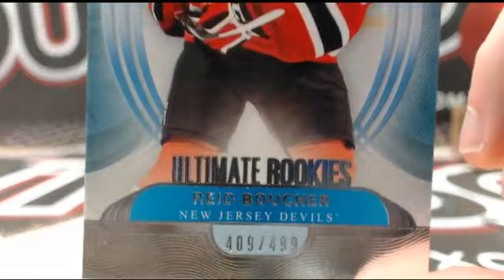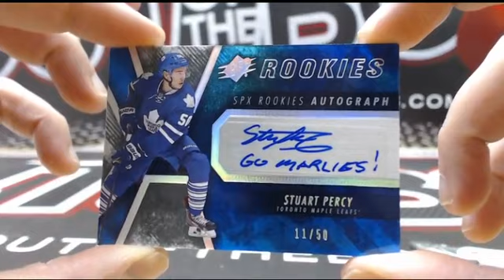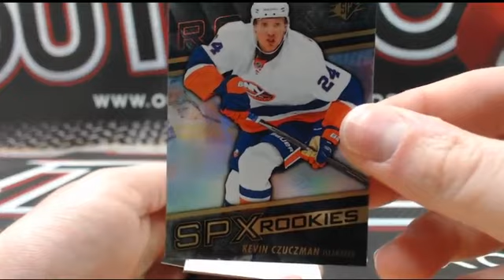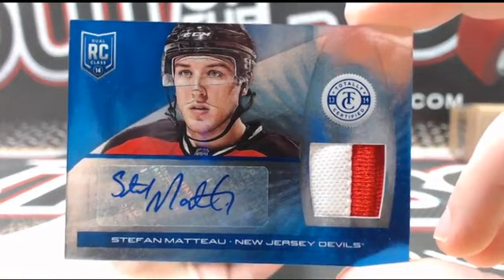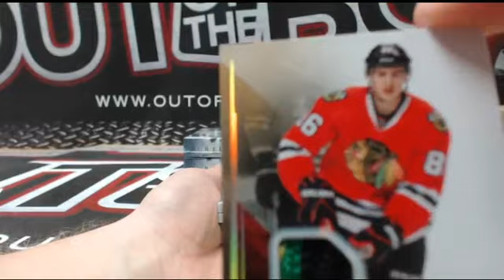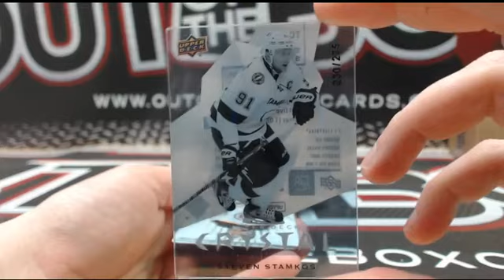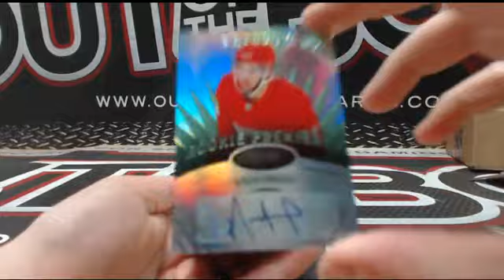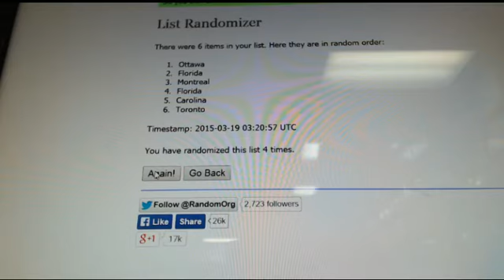Outoftheboxbreaks Break #1127 10 BOX DOUBLE UP